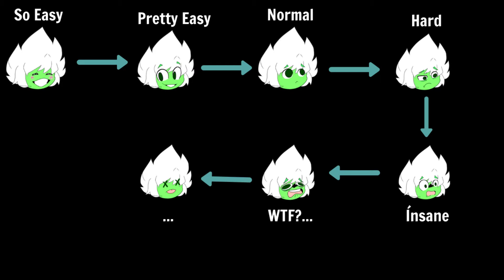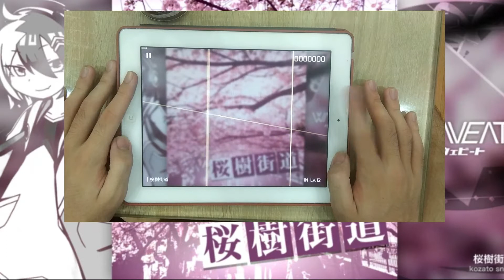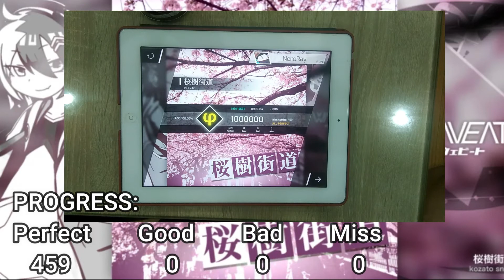[Fun Chart] Phigros: 桜樹街道 (IN 12) - AP 1 000 000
Thông tin video:
- Game: Phigros
- Bài nhạc/Song: 桜樹街道 (IN 12)
- Tác giả/Artist: kozato snow

Nhạc Intro/Intro Music: 1f1e33​​​​​ - かめりあ (EDP)
Nhạc Outro/Outro Music: Không có/None

CẢNH BÁO: VIDEO THUỘC VỀ KÊNH PHẠM ĐỨC THÀNH/NERO RAY. KHÔNG ĐƯỢC RE-UP MÀ KHÔNG CÓ SỰ CHO PHÉP CỦA MÌNH